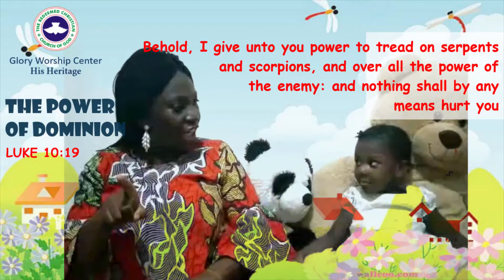The Power of Dominion (Toddlers - 6 years)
RCCG Glory Worship Center Junior Church's (His Heritage) Sunday School Service.

Please use the link below to submit your assignment for today.